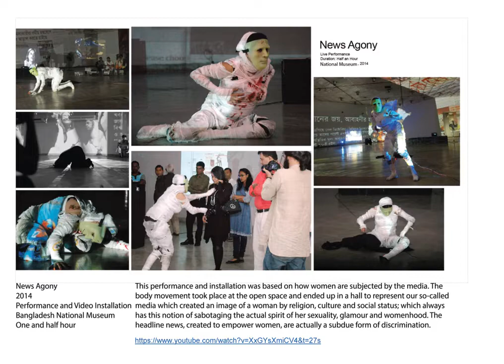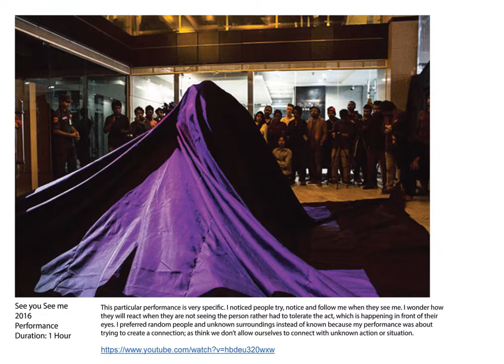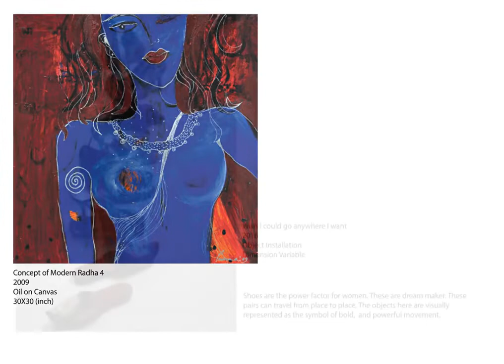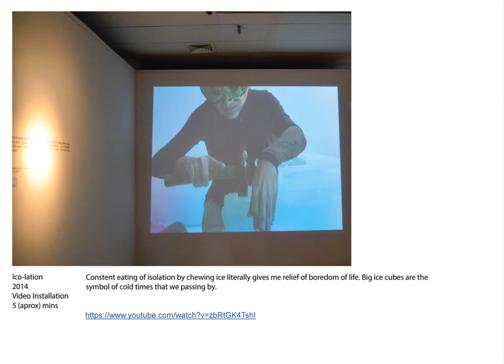Breaking Stereotypes | Nazia Andaleeb Preema | Dhaka Art Summit 2018